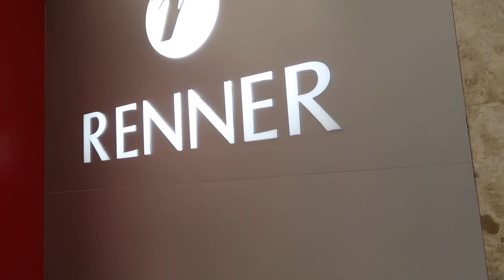PROVANDO LOOKS EM FAST FASHION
Aquela série em que a gente prova vários looks nas fast fashions mais famosas do país e mostra tudo para vocês! Inclusive os preços!!!